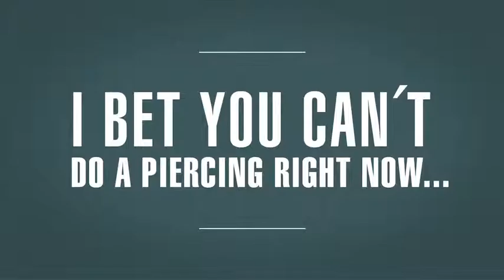Piercing?! - this guy just accepted the challenge to put a piercing - just like that ... brrrrr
Would you dare to put a piercing?
This guy just did it!

get inspired and place your dare and bet with your friends

filmed in the streets of London